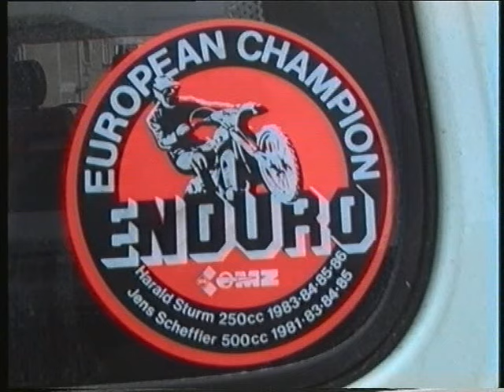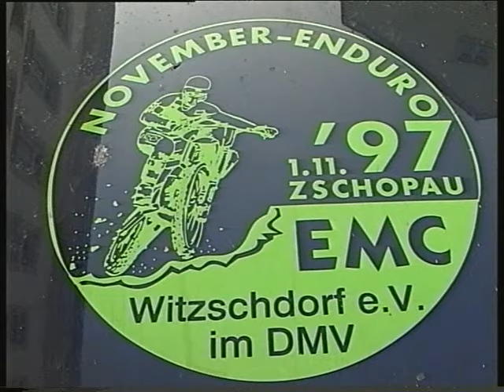Enduro Geschichte von 1994 bis 1997 in unserer Region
Was heute legendär ist, begann Anfang der 1990er Jahre wieder als kleine Motorsportveranstaltung. Rund um Zschopau wurde nach einer kurzen "Verschnaufpause" wiedergeboren und ist heute aus dem Kalender des Endurosports nicht mehr wegzudenken.